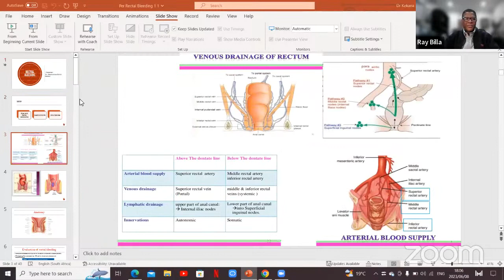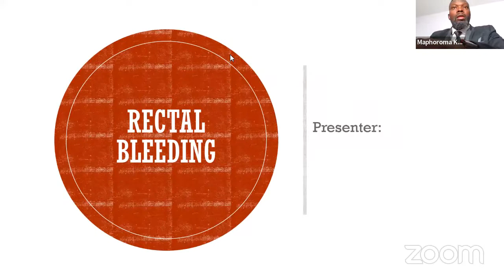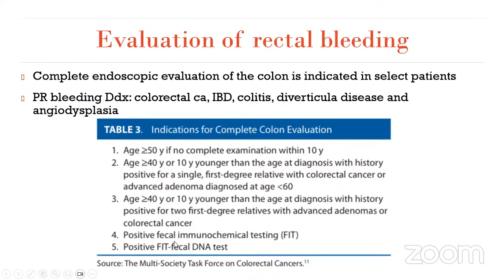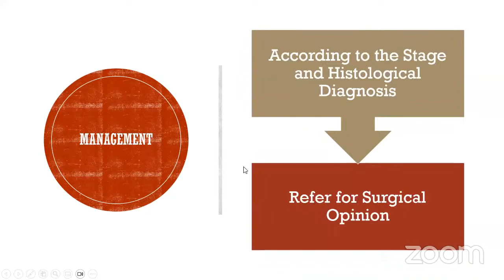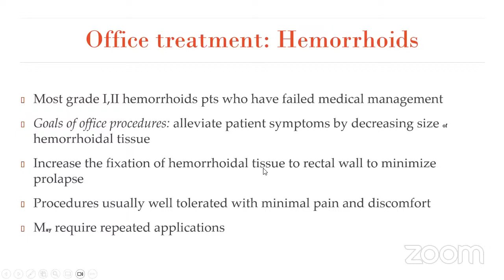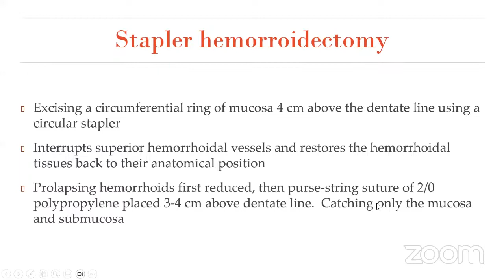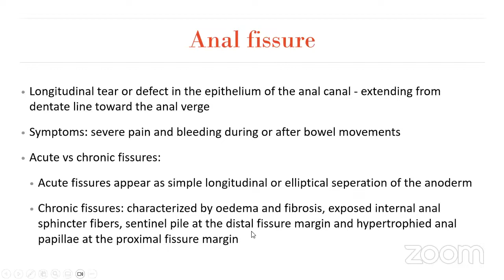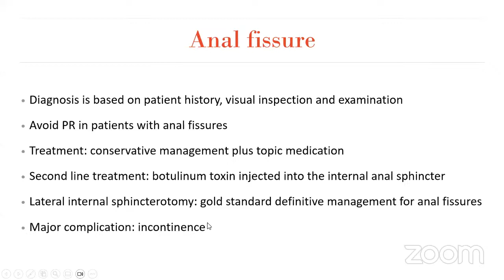Webinar with Dr Maphoroma Kekana: Rectal bleeding